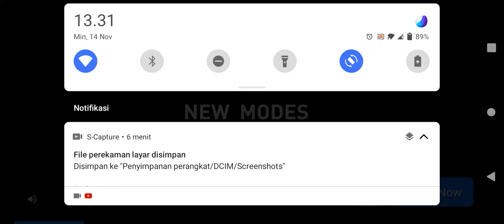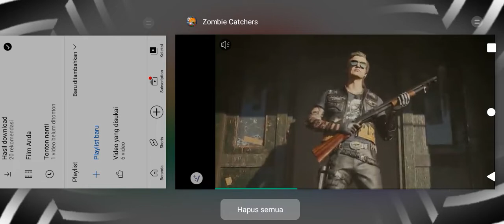games play/ zombie chater(cheat)